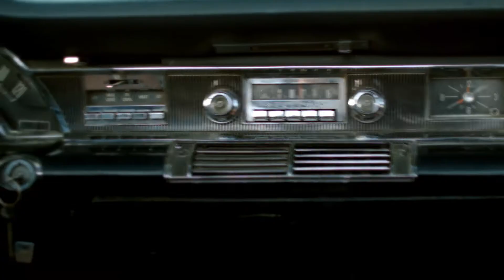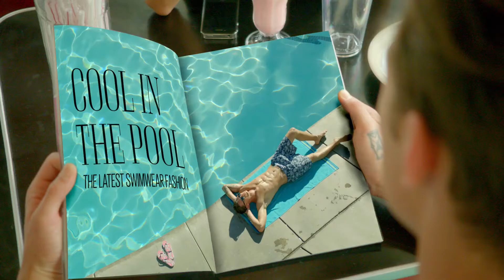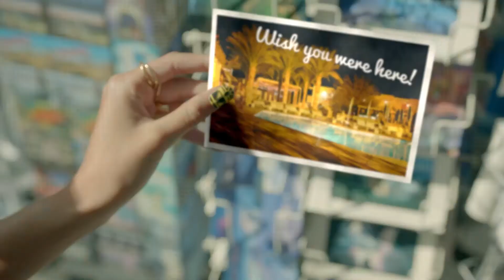Primark Summer 2014: Part 1 designed by The One Off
March sees the start of the summer season at Primark with the launch of the new Endless Summer campaign. Shot in LA and Palm Springs in January and set to run in two parts, the campaign is inspired by the trends of the season, Afro Clash and Carnival. Using the theme of a self made holiday movie, the campaign highlights a multitude of outfits, showcasing ways to wear the two hottest trends on the high street.

For more information on Retails Design, Retail Graphics and Brand Identity by our Retail Designers check out our